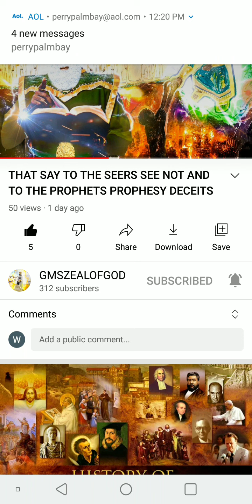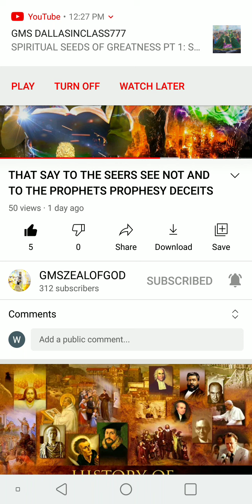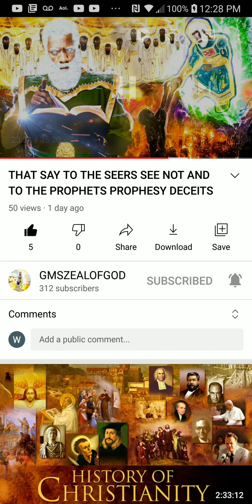PT.2 of 3 , That say to the seers see not n to the prophets prophecy deceit